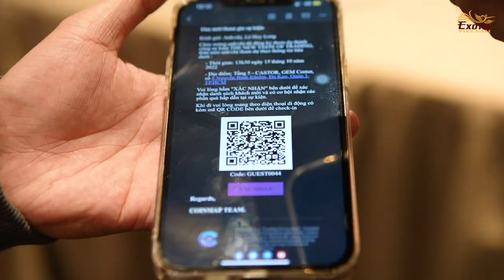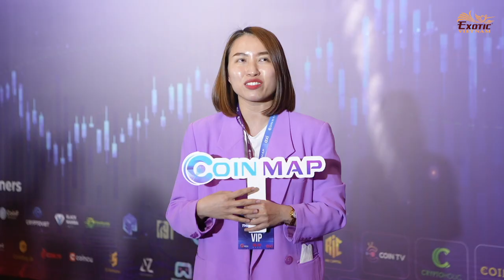COINMAP x AXI EVENT in Gem Center 2022 | Exotic Vietnam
453/7 Nguyen Dinh Chieu Street, Ward 5, District 3 , Ho Chi Minh City, Vietnam